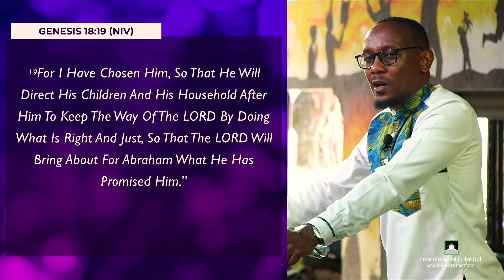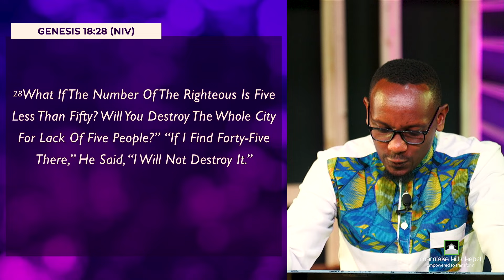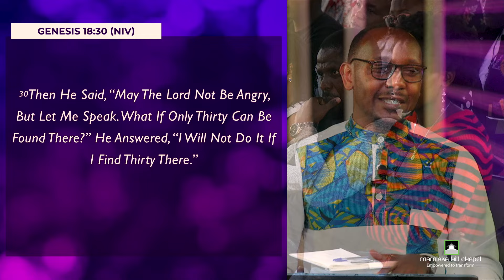Your Prayers Matter (Sermon Only) - Rev. Sam Ithiga